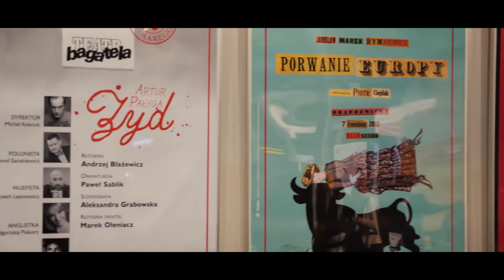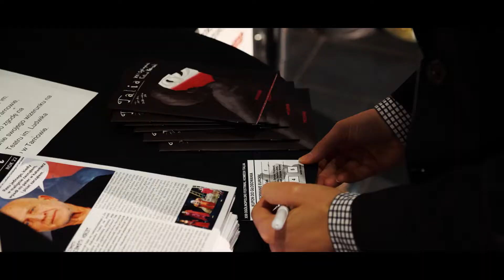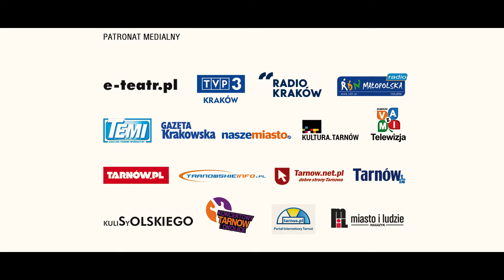XXII OFK Talia 2018 - "Piąte przez dziesiąte" - dzień 7. "Porwanie Europy"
XXII Ogólnopolski Festiwal Komedii Talia 2018.
Teatr Śląski im. St. Wyspiańskiego w Katowicach "Porwanie Europy" autorstwa Jarosława Marka Rymkiewicza w reżyserii Piotra Cieplaka.